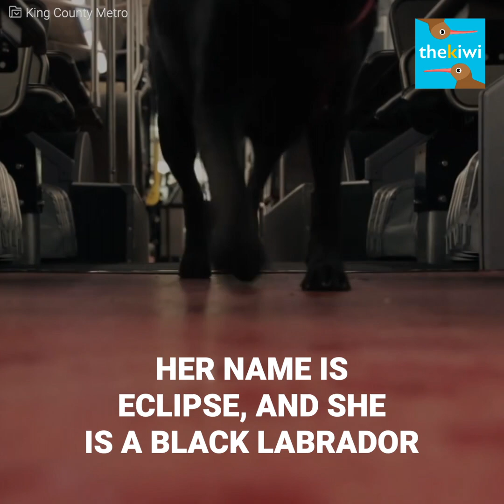This dog takes the bus all by herself to go to the park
Eclipse loves to go to the dog's park with her owner by bus. But one day, he was taking too much to arrive at the bus stop, so she decided to get on the bus all by herself. Nobody knew what was going on, but everyone would get even more surprised when the moment to get off would arrive...🚌🐶